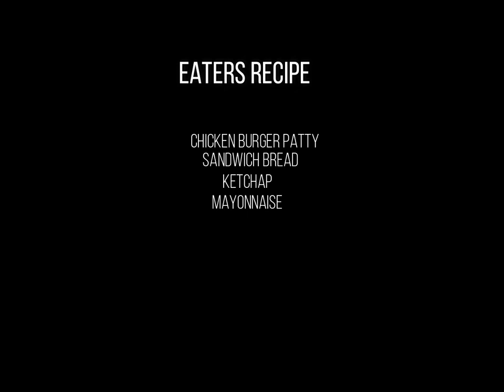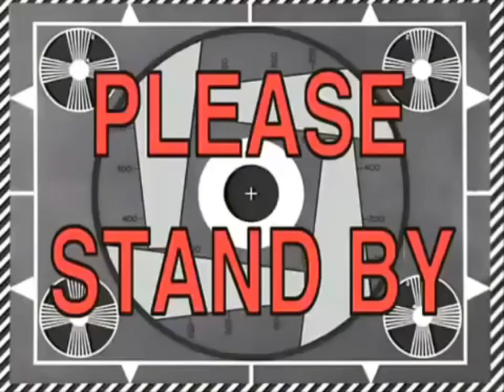Chicken Burger Vlog (Testing Lang)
Na pagtripan lng gawin with Cousins :)